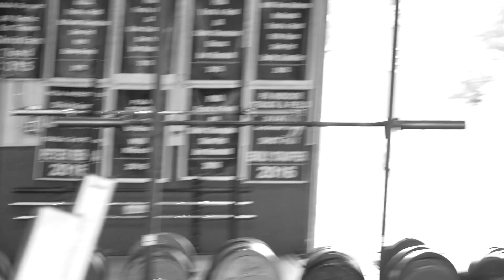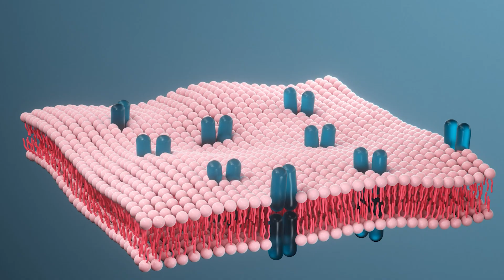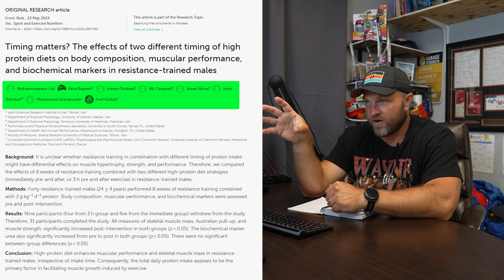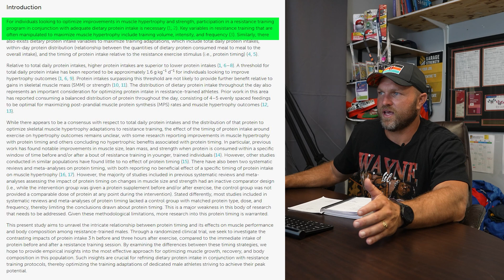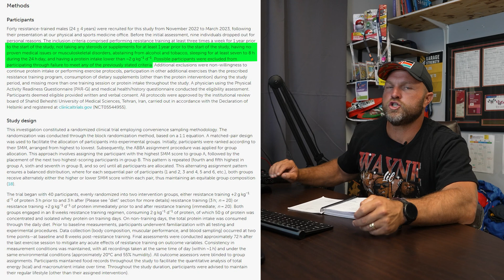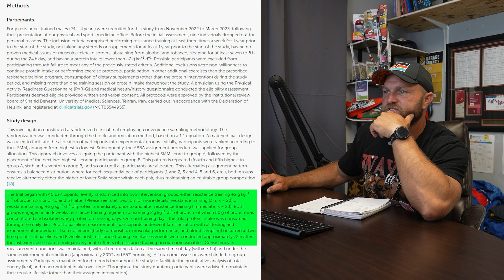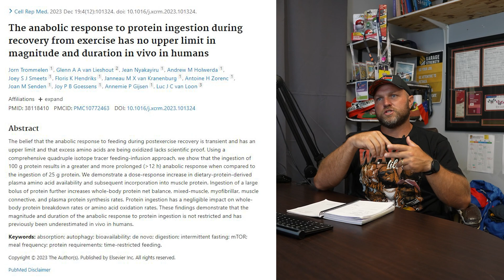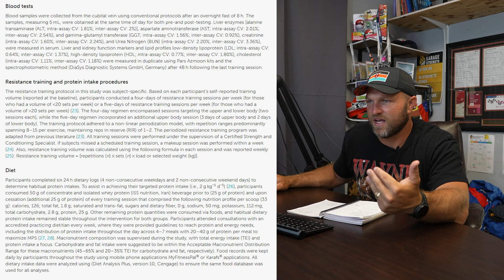When Should You Take Protein To Build Muscle? (According To Science)